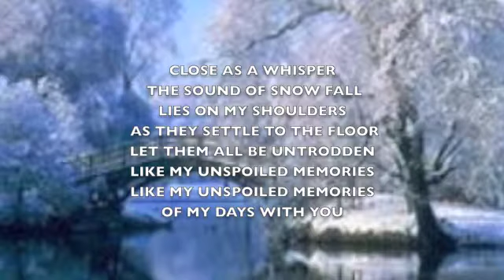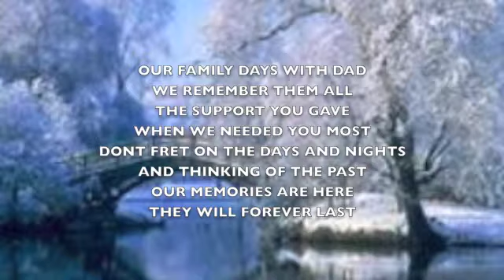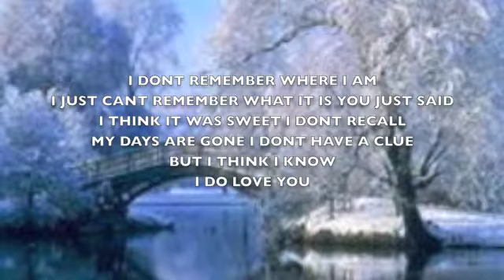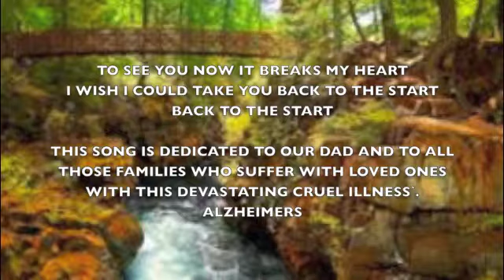I REMEMBER WHEN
this song is a dedication to our dad and all those families with loved ones ,suffering with the dreadful illness . alzheimers